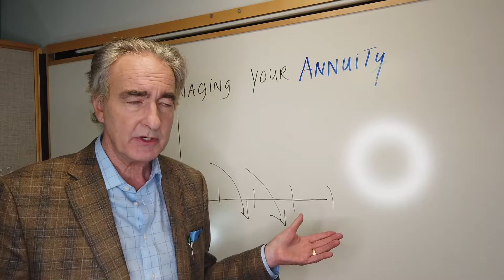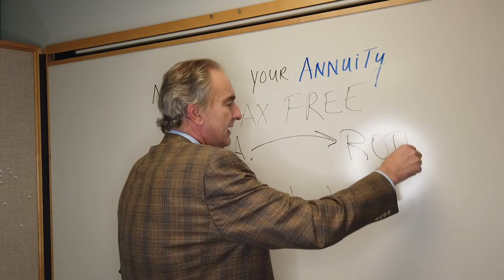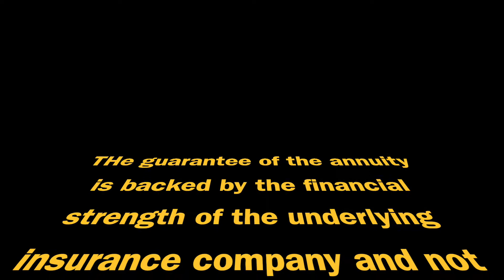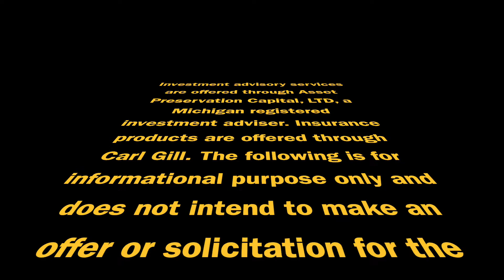Tax Free Income